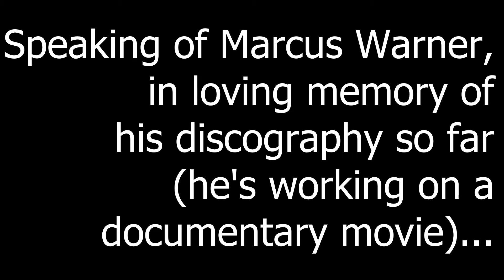An Inspirational Message...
The fall of two important things, leading to a special treat.

Kirby's Return to Dreamland belongs to Nintendo and Hal Laboratory, Inc.
Ends of the Earth belongs to Marcus Warner